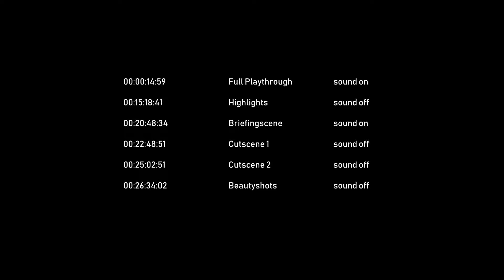DESPERADOS 3 Gameplay (Gamescom 2018)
Desperados 3 Gameplay  PC / PS4 / Xbox One